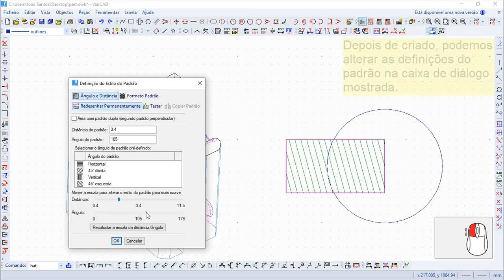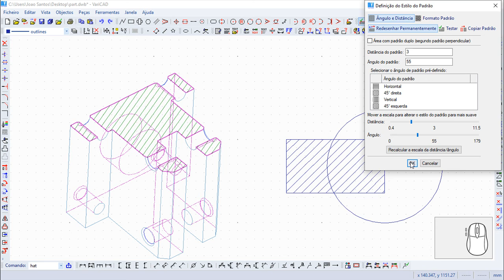Varicad 2019 Comandos Português - Padrão, Selecionar Limites